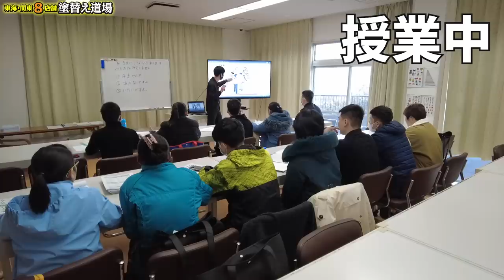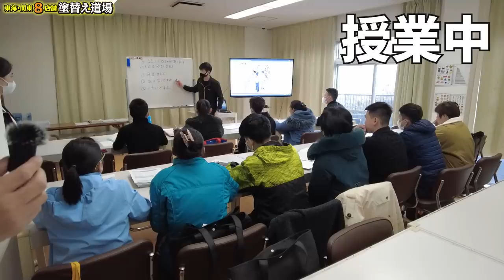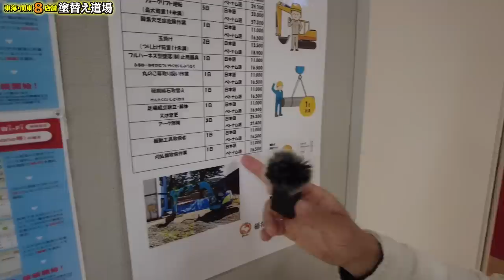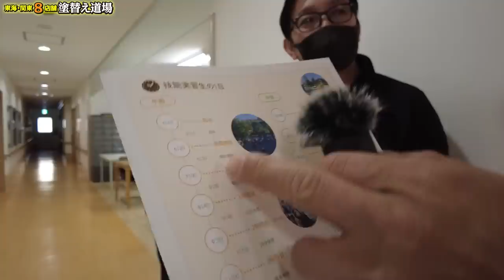実習生に暴力事件発生？！とある会社での出来事に社長も驚愕！社長の発言にみんながドン引き！実習生達の実態を知りついに社長が動き出す！